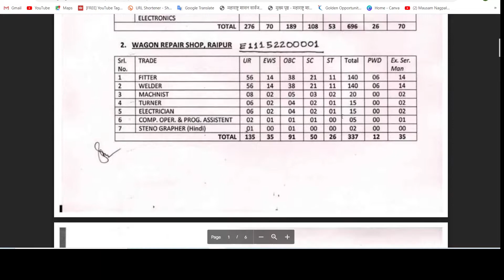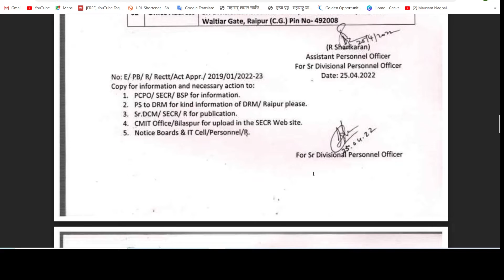RAILWAY RECRUITMENT 2022 || RRC VACANCY 2022 || RAILWAY UPCOMING JOBS || GOVT JOBS IN APRIL 2022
My Products